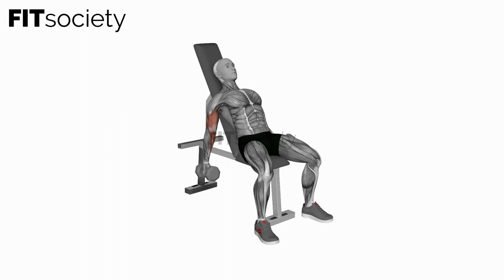Dumbbell Incline Alternate Curl - Exercise - Fitness Oefening - Fitsociety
Welcome to Fitsociety, your go-to source for fitness tips and workout inspiration! We're excited to present the Dumbbell Incline Alternate Curl, a fantastic exercise that targets your biceps and helps you build strength and definition in your arms. By incorporating this exercise into your routine, you'll be on your way to achieving the sculpted and toned biceps you've always wanted.

The Dumbbell Incline Alternate Curl is a variation of the classic biceps curl that adds an incline bench into the mix. This slight change in positioning provides unique benefits to your biceps muscles, allowing for better isolation and an increased range of motion. It also engages your stabilizer muscles, resulting in a more effective and efficient workout.

Here's how to perform the Dumbbell Incline Alternate Curl:

1. Set up an adjustable incline bench at a comfortable angle. Choose a pair of dumbbells that challenge your biceps without sacrificing proper form.

2. Sit on the incline bench with your feet firmly planted on the floor and your back pressed against the bench. Hold a dumbbell in each hand, palms facing forward, and let your arms hang straight down by your sides. This is your starting position.

3. Keep your core engaged and maintain a stable and upright position throughout the exercise.

4. Begin by curling one dumbbell towards your shoulder while keeping your upper arm stationary. Exhale as you lift the weight, focusing on contracting your biceps.

5. Continue the curling motion until the dumbbell reaches shoulder level. Squeeze your biceps at the top of the movement to maximize muscle activation.

6. Hold the contracted position for a brief pause, feeling the tension in your biceps.

7. Slowly lower the dumbbell back to the starting position, inhaling as you extend your arm fully and feeling a stretch in your biceps.

8. Repeat the movement with the other arm, alternating between each side in a controlled and fluid manner.

The Dumbbell Incline Alternate Curl is an excellent exercise for developing symmetrical biceps and enhancing upper body strength. By engaging one arm at a time, you ensure balanced muscle growth and avoid any potential muscle imbalances.

We're dedicated to providing you with the knowledge and motivation you need to succeed.

Visit our YouTube channel or head over to our to discover a wide variety of exercises, workout plans, and fitness resources. We're committed to guiding you on your fitness journey.

Your support means the world to us. Please remember to like this video and subscribe to our channel for more incredible exercises and expert guidance on mastering the Dumbbell Incline Alternate Curl, building strong biceps, and achieving your fitness goals!